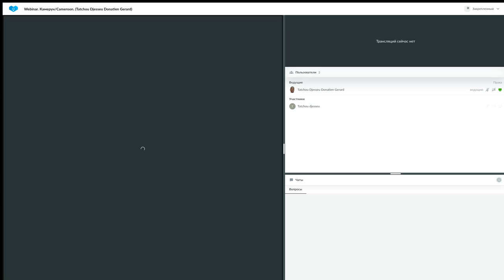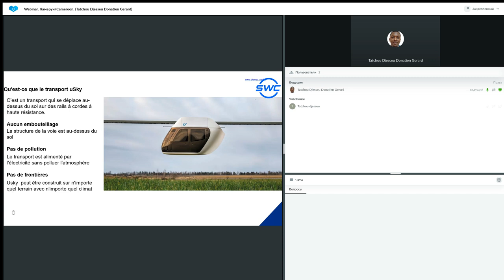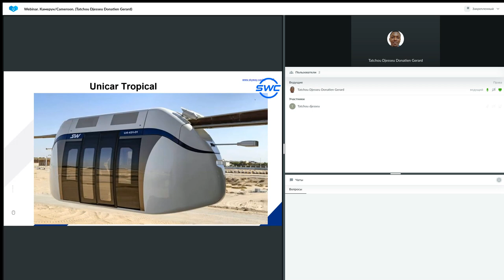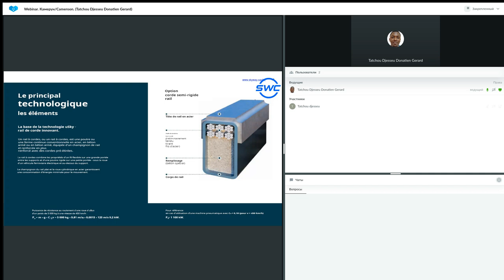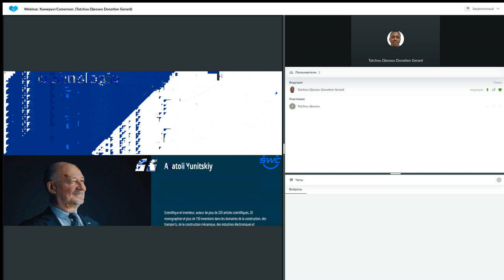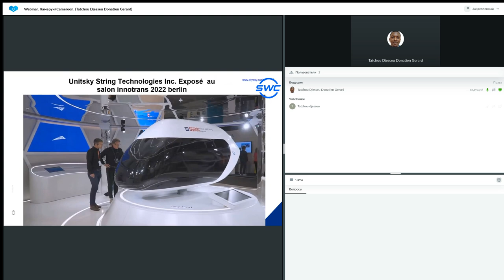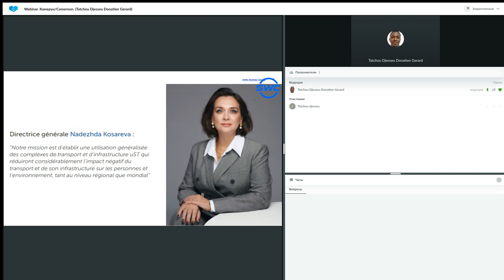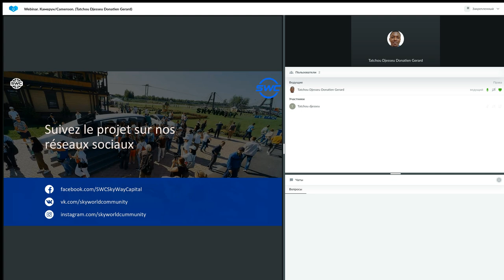Un système de construction d'entreprise réussie 15.05.2023. Donatien Gerard Tatchou Djesseu.